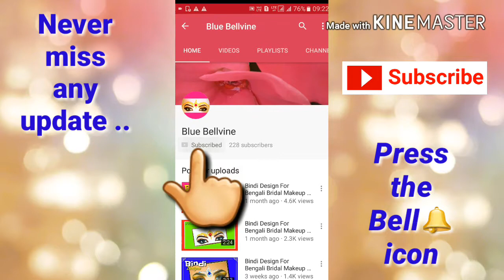Bindi design for bengali bridal Makeup | BlueBellvine | kone sajano kolka Part - 12